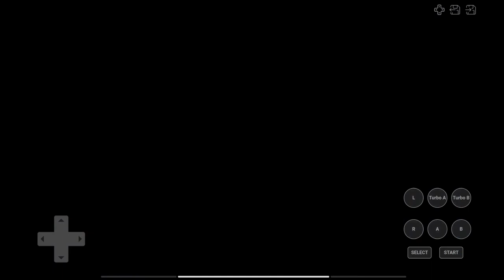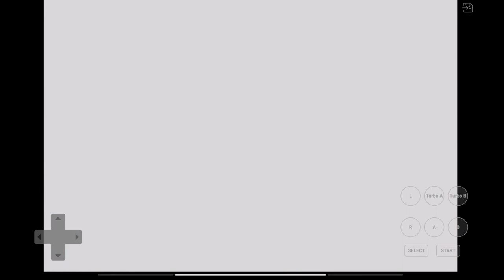Every House in Harvest Moon MFOMT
Yuk eksplor semua rumah beserta rahasia di balik pintu yang terkunci di video ini!